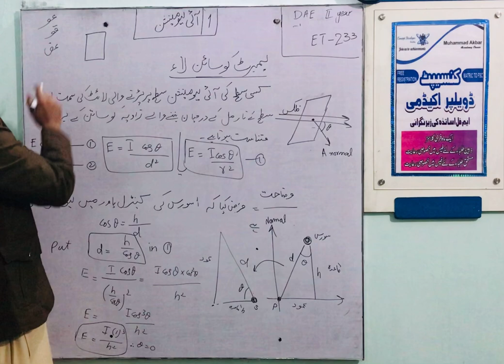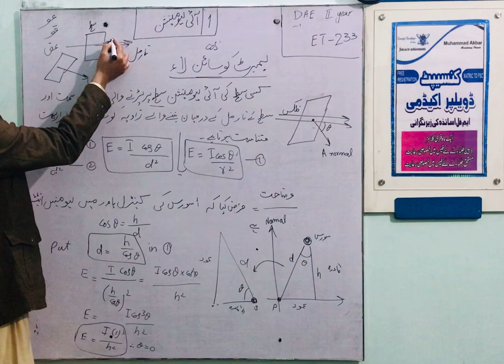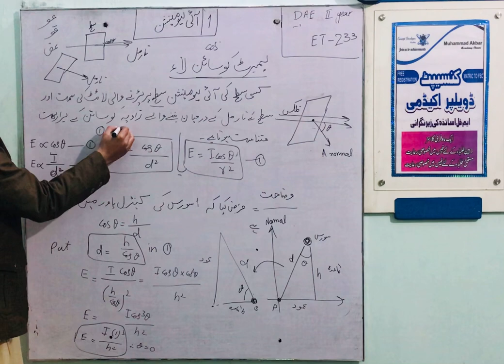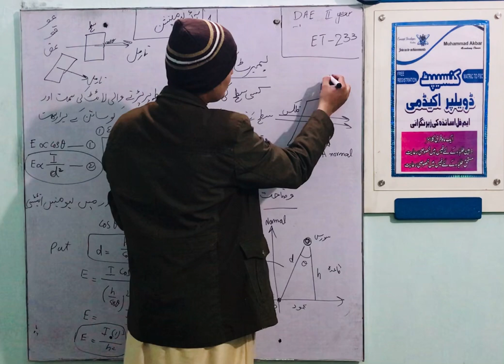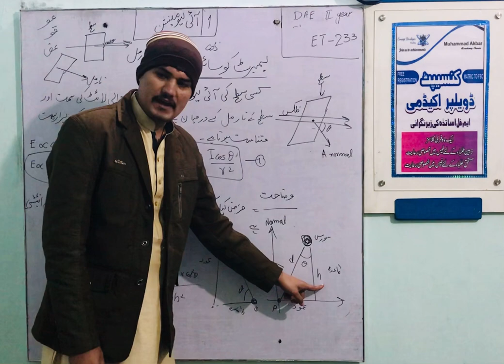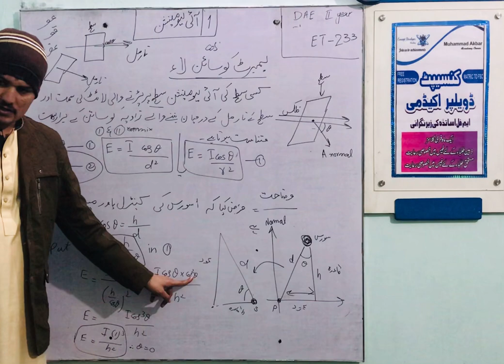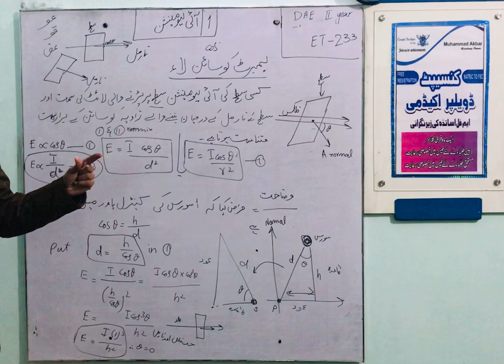DAE 2 ET233 What is illumination cosine law?What does Lambertian surface mean and lambertian pattern